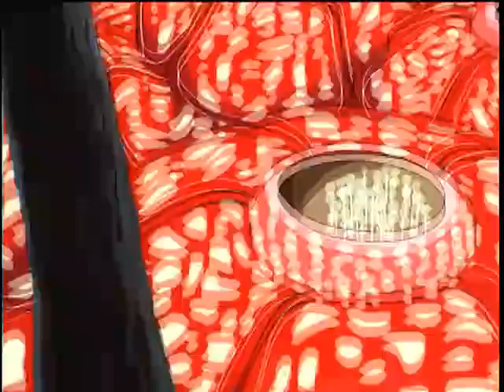Astro Boy - Capitulo 08 - Doblado al Español - AnimeRetroPower.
Astro Boy (鉄腕アトム Tetsuwan Atomu, literalmente: Átomo, el brazo poderoso) es una serie de manga escrita e ilustrada por Osamu Tezuka y publicada desde 1952 a 1968. La historia sigue las aventuras de un androide llamado Astro Boy y una variada selección de otros personajes. El manga fue adaptado a una serie de televisión en 1963 —la cual fue dirigida por el mismo Tezuka, convirtiéndose en la primera serie de televisión japonesa en hacerse popular en el extranjero y en introducir al mundo en la estética del anime.

Disfruta de esta serie de televisión clásica en tu canal AnimeRetroPower!